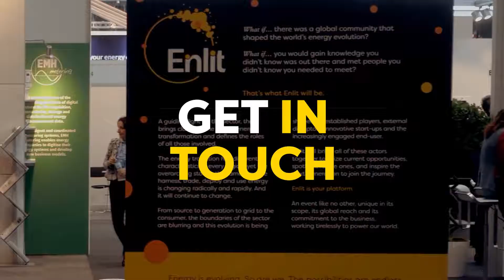Enlit Europe 2021 - Join us and take advantage of all the digital opportunities!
Enlit Europe runs a digital series of interviews, podcasts, discussions and live episodes with leading industry stakeholders throughout the year, where you'll be able to hear from the industry experts about the most relevant topics to Europe's energy transition. Has your Company got an interesting story to tell? Be part of the Enlit Europe Digital Series. Get in touch with us and we can work with you to provide a platform for your content!